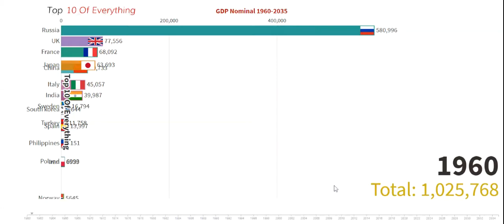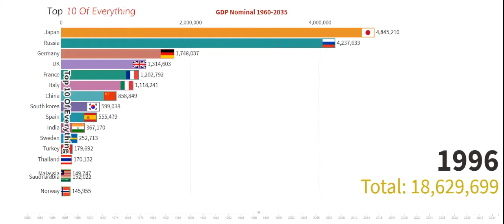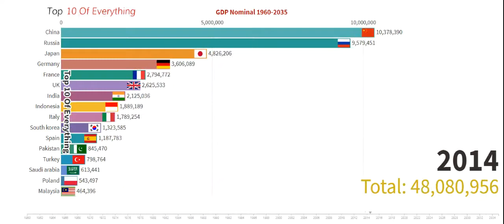World GDP Nominal | Ranking | 1960 - 2035